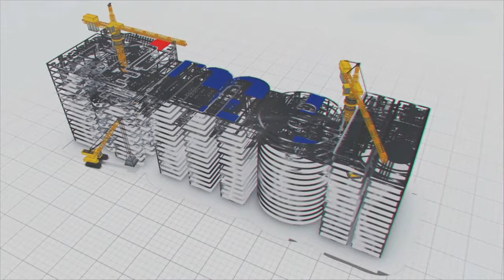దసరా... చెడుపై విజయానికి ప్రతీక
మంచిని తీసుకో. చెడును వదిలెయ్.

అది ఎక్కడైనా, ఎప్పుడైనా.

సృష్టికి మూలమైన ఆదిపరాశక్తిని కొలిచేదీ అందుకే.

అమ్మ అంటేనే స్వచ్ఛమైన ప్రేమ, అనుగారానికి ప్రతీక.

అమ్మల గన్న అమ్మ కనకదుర్గమ్మను, ఆదిపరాశక్తిని పూజించడం వల్ల మనలో, సమాజంలో ఉన్న చెడు దూరం అవుతుందనేది దసరా మనకు నేర్పిన సంప్రదాయం.

ఈ దసరాకు మీకు, మనందరికీ, సమాజానికి మంచిని అందించాలని ఆశిస్తూ...

దసరా శుభాకాంక్షలు అందిస్తున్నది….. MEIL